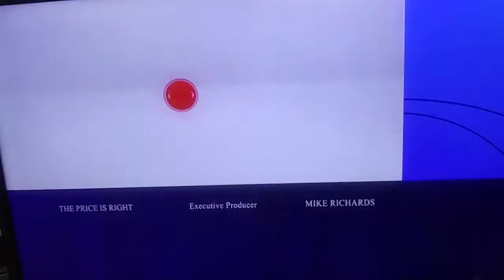Aisha Tyler's showcase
From 2014, Aisha tyler gives a Price is Right showcase.

P.S. I am a Swagbucks Live Videogame Edition winner.